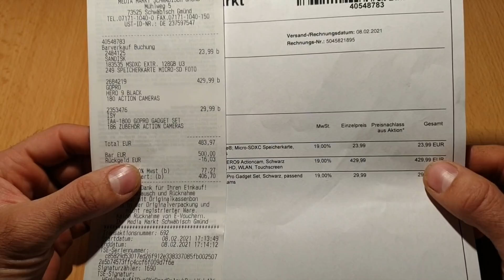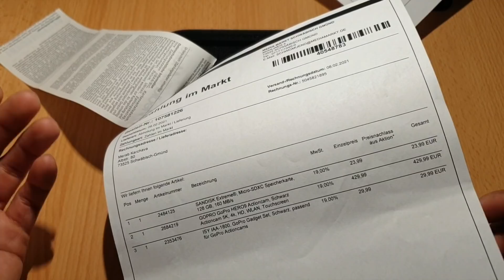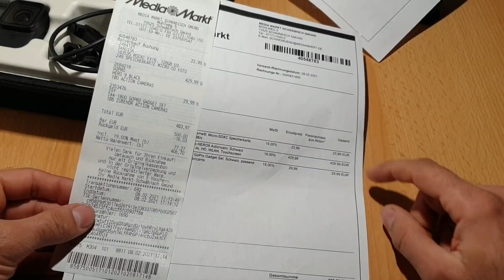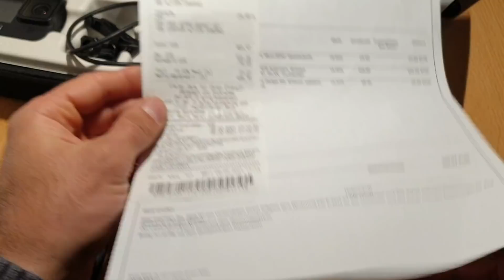რა ღირს GoPro Hero 9 გერმანიაში?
GoPro Hero 9-ის განხილვა მოყვარულის თვალით